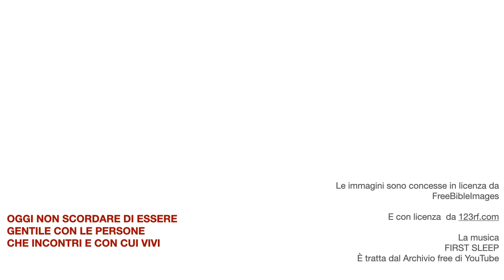VIA CRUCIS PER TAPPE 9